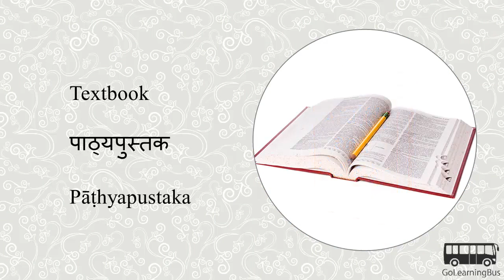Learn Sanskrit Visual Dictionary - School via Videos by GoLearningBus(3H)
In this video we will learn Sanskrit Visual Dictionary for School. To access quizzes, cards and more please

For only $9.99 you can access more than 300 apps for learning and training including Learn Sanskrit.

We will explore following Sanskrit Visual Dictionary in this video:

Student
Teacher
Professor
Lesson
Homework
Book
Textbook
Pen
Pencil
Notebook
Dictionary
Number
Mathematics
History
Geography
Chemistry
Page
School uniform